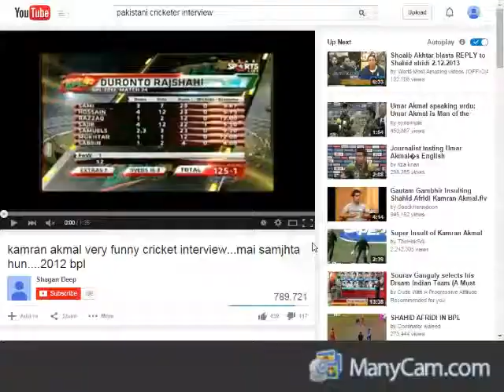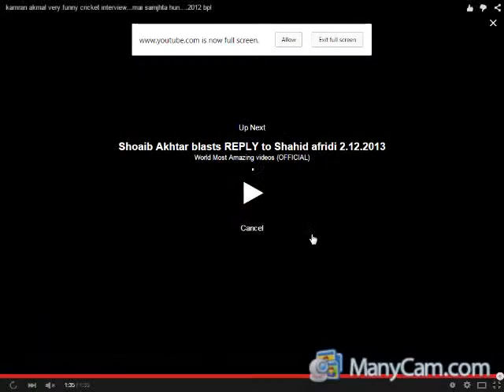comedy cricket episode 6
funny cricket